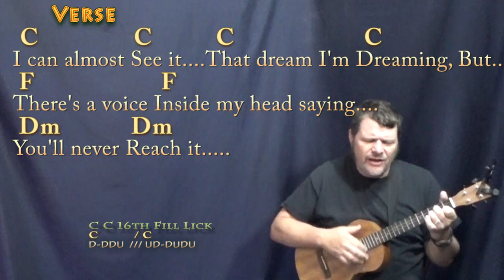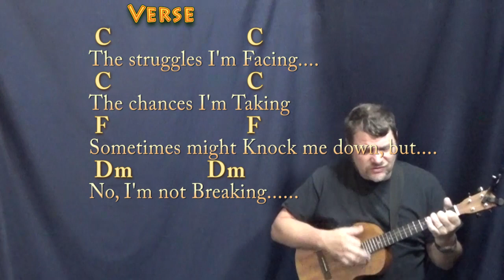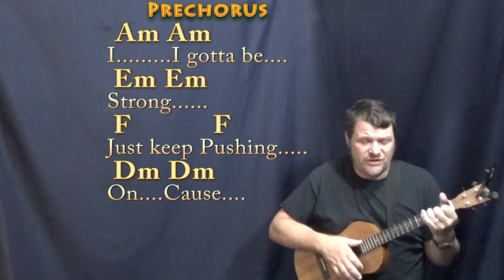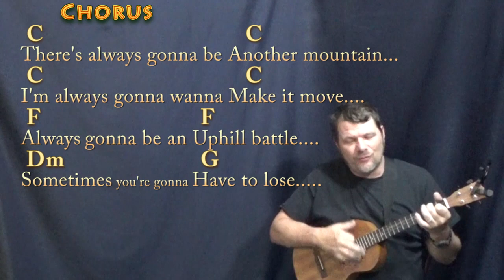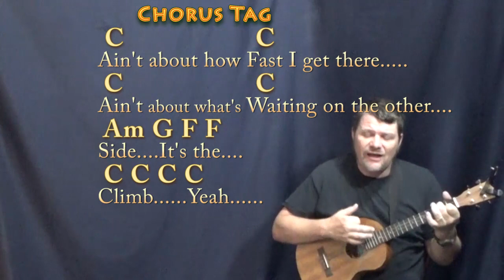The Climb (Miley Cyrus) Bariuke Cover Lesson in C with Chords/Lyrics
:) .MUNSON BRIGADE SHOUTOUT! .This video brought to you in part by the "Munson Brigade" ... Many thanks to Wes Green, Ann DiBenedetto, Vermell Vain, Rich C, Brett, Will Sword, Jason PH, Arlene Krassner, Jeanette Adams, Norman Emery, Leopoldo del Castillo-Olivares, Tree of Broken Hearts, Jim in Chicago, Gemma L. Salt, Sophia Peaslee, Kurt Friedrich, Kris Meyer, Paula David Gautreau, Rhonda Markham, Brenda Gillam, Cara, Rupert Cheek, Chris Garcia, John A Lawler, Bill Gillott, Glenn & Donna Scott, Peter Bellinger, Dinah N. David, John B, Jason PH, Cheeky Promo, A Sheep No More, Brett Whiteside, Florian Lumpe, Felipe, Fun studio productions, AJ Breau, Ted Hardie, Jennifer Davis, David Horton, Annely Thayer, Juli Fahrner, Mike, Moody Wood Carving, The Lonely Mailbox, Rick Deutsch, PatSandmann, Alina Man, John Messina, Mike Newman, Larry Myers, bb_ukes, Christoph Koy, Jenny L and DW, Joshua Cutaia, Michal Brys, Shannon M, Sherrie, Ruth Farthing, Deepak Rebentisch, Jeanette Adams, Rich, Tim Hyzdu, MagsBlack, Tria, Gert Ludick, Kurt Swieder, Daniel Walker, Moody Woodcarving, Jennifer Davis, Daniel Watkins, Joseph, C. Albert Bardi, Jehan Abeyratne, Julie Morris, Barbara, Michael Krell, Papa's Mustache, Kenneth Rodman, Floyd Bingo, John Price, Julie Talbott, C. Tinnefeld, Brett, Denise Gilgannon Collins, Fenella, Jenny L, Marion Tor, Kcwold, Jen Woodworth, MARCOS SORIA, Dan Turner, R.E. Willet, Nick Pabo-Eulberg, Kevin W Andrews, Arrikairwin, Tim Sanidas, DRS JR, IVANA KUHAR, Mark Goldstone, Chris Gertiser, Deborah Carlon, Kevin Morris, William Loftus, Billl, MagsBlack, James Glisan, David Nicholas, Robert Arellanes, Paul McMaster, Mark Goldstone, Antun Krasic, Brian Benedict, Bryan Nickell, Daniel Buzard, Johanna Rennhoff, Joseph Roman, Gloria Taaca, John Carris, Jennifer MacLean, Harmony, Sam Schmidt, Richard Allan, Shiu Kee Leung, Nick Koolen, Jeremy, Steven Moreno, Kaylyn Messer, The Seubert Family, Krisztina Kreidl, Brian Benedict, Sadie Maynard, Robin S, Ann E Kuehnel, Lisa Kljaich, Gary Rice, JOHN KINRADE, Heather Torpy, Steve Maasch, Randy Korenek, Deborah Allen, Julian Maier, Lisa Murphy, Ute Karnopp, Frank Griffen, JohnstownJohnny, Lin, Austin Knowlton, Brian Freeman, Simon Repton, Misty D, Uly Nonesbane, Fiona Jack, Nigel Brown and James Nolan Powell, JR, Ken Lam, Patrick Mulroy, Tim Sanidas, Pat Sweeney, Lin, Amber Parker, Gerard Gallagher, Susan Kloss, Sara Quashnie, Nancy Madrid, Annie , Bryant, Heike Eis, Patrick, Arthur, FurKeepsMeWarm, Bill Nies, David Smith, John DeSanti, La Steph, Jesse Burkhart, Gizelle Bernier, Gary Blakely, Robert Nick, Kyle Guzy, Amanda Muller, Joy, SOPHIE, Dan, Allison Davis, Olivia Mercedes, Amy Lambert, June Elopre, Ken Mitton, Julie Owens, Kaniel 99, Larry Richards, Larry Aflleje, Sarah Quick, Kathy Reilly, Annely Thayer, Lydia Hammond, Andrzej Ciombor, Jess, John P Dale, Randy Buffington, LYNDA ORM, Tammy Thomas, Michelle McRae, Dan Barrett, Charlie Wood, Steve R Pearson, and Magrathea!!!